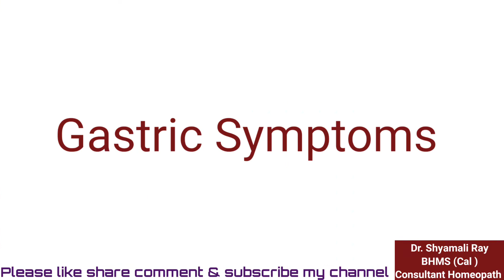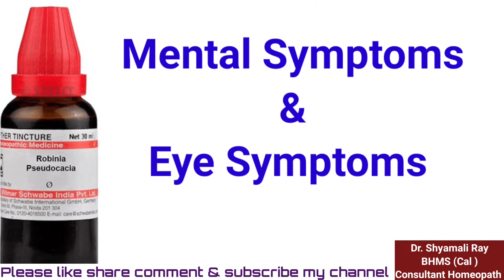Hyperacidity? GERD? অম্বল? বুকে জ্বালা? ROBINIA MOTHER explained with Dose